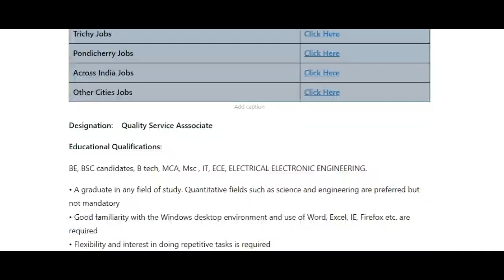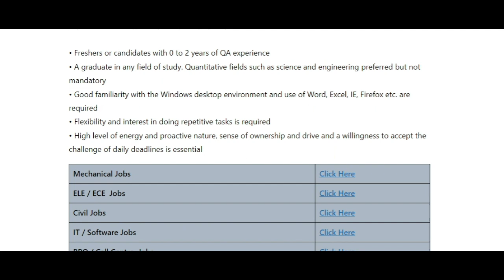Amazon Fresher Job Vacancy |Quality Service Associate | Chennai TN